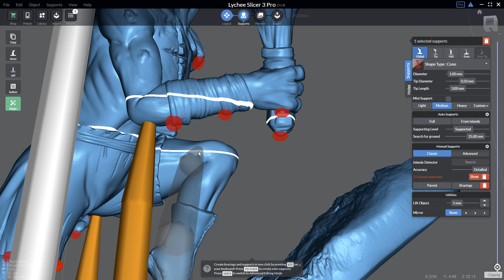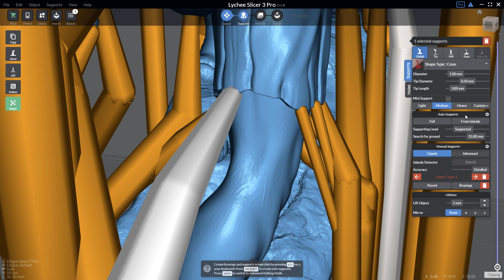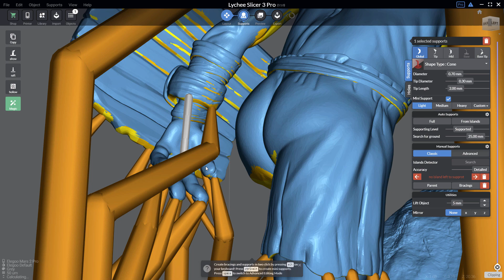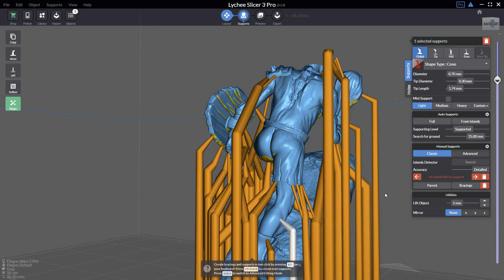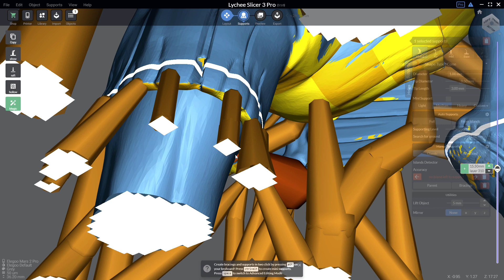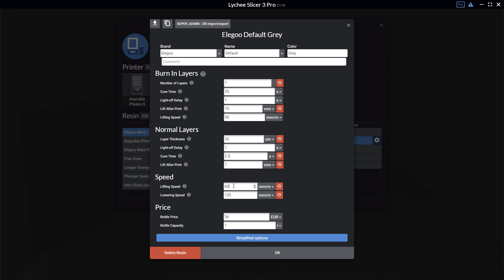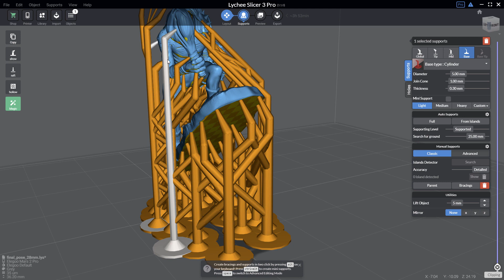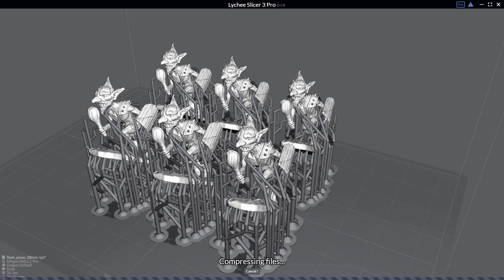Manual Supports Creation in Lychee Slicer (2x speed with subtitles)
See how Lychee Slicer 3 can be used to easily create manual supports for 3D printing miniatures and figures. Find additional tips and tricks below 🔰 Please enable subtitles [cc] for a walk-through of the procedures used in the video.

Lychee Slicer 3 is available as a FREE and PRO version

This video has been sped up by 2x its actual speed. The whole process took ~25 minutes in real time.
Lychee Slicer has a revolutionary support engine, both for automatic and manual support. This timelapse focuses only on manual support creation and uses some hotkeys to speed the process.

🔰 Manual Support creation summary:
· Set first the support settings that you need, like tip size, pillars size, etc. You can customize the three presets, Light, Medium, Heavy. You can store these custom settings in the Custom dropdown to the right of the Heavy button.
· If a support is selected, the next created support will use the same settings (tips size, etc). -    ·  · You can also create a new support and hit any preset button to change its setting and then continue the support creation by using these settings.
· ALT + LEFT click allows you to create a support starting from its tip and then connecting its base to another part of the 3D model or to another support. You can easily create parented supports or manual bracing.
· ALT+CTRL+LEFT click creates mini supports. Mini supports use the Tip and Base tip diameters settings.
· The Spacebar switches to the powerful Advanced Support edit mode. Here you can select the 3D widgets to fully manipulate each section of the support structure. Pro Version.